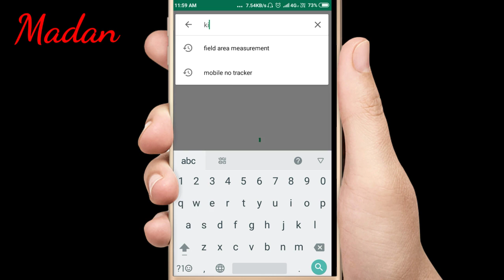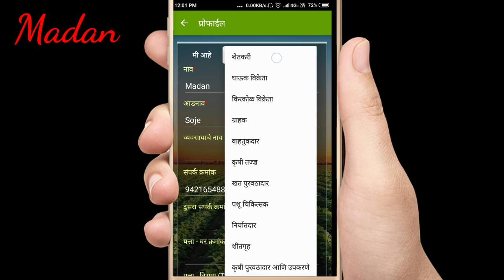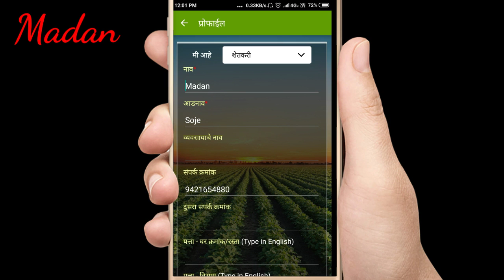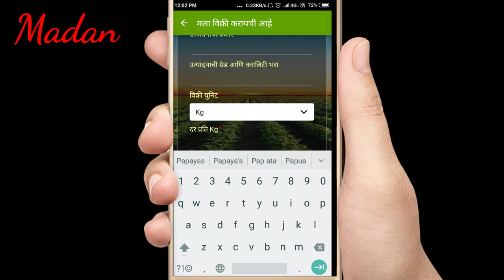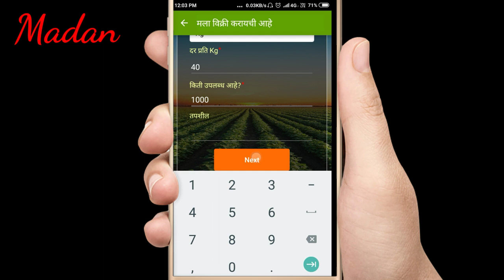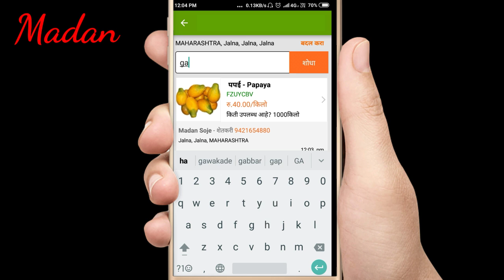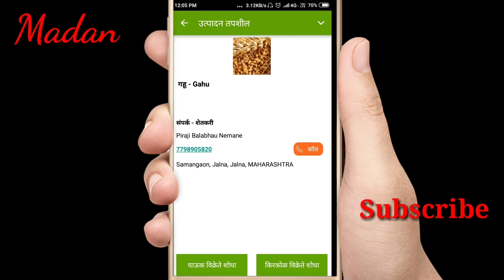आता आपला शेतीमाल विक्री करा मोबाईल द्वारे ऑनलाईन.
Kisan abhiman Aap chya sahayane ata aapla shetmal Kiva bhajipala vika online.